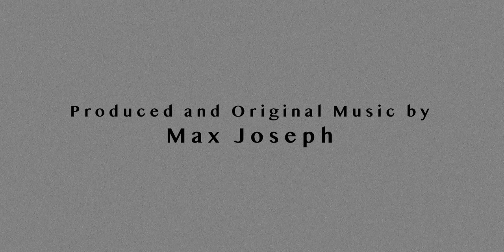Perishables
They connect, though woefully, over their respective dads – hers a deserter; his a die-er.

Written and Directed by Jacob Joseph.
Starring Ivy Munnerlyn and John Slice.
Cinematography and Editing by John Slice and Jacob Joseph.
Produced and Original Music by Max Joseph.